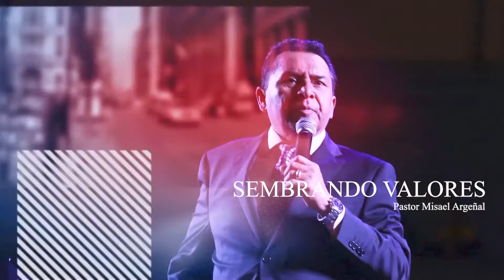► Sembrando Valores Con el Apóstol Misael Argeñal